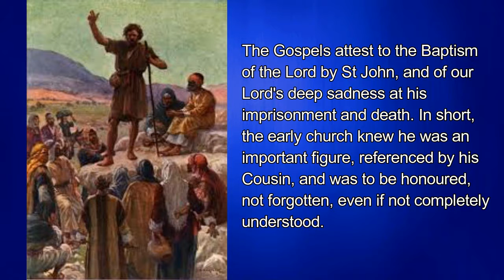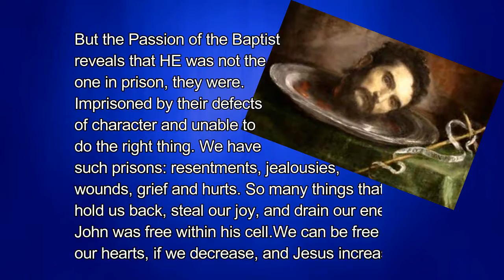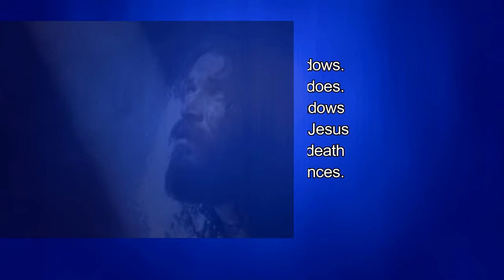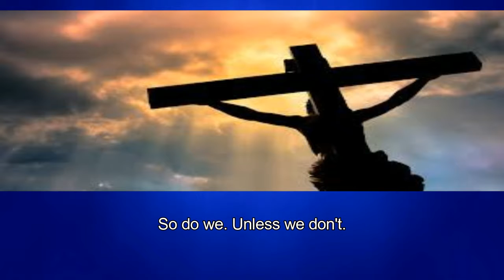Passion of John the Baptist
Good Reflections series: commentary on the passion of St. John the Baptist by Msgr. Michael McCarron, St. Thomas More Roman Catholic Church, Lynchburg, Virginia